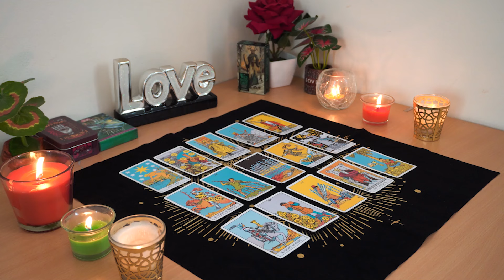CANCER💘 Hidden Feelings Are Surfacing But There's a Warning ⚠️ Too. Cancer Tarot Love Reading